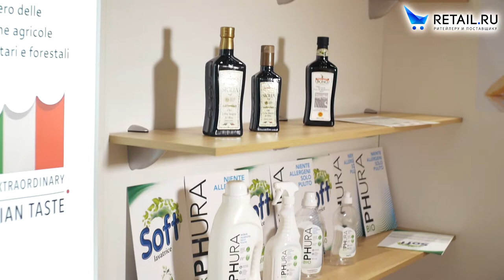Интервью для проекта "Товар на полку" от компании "Casa Limone"